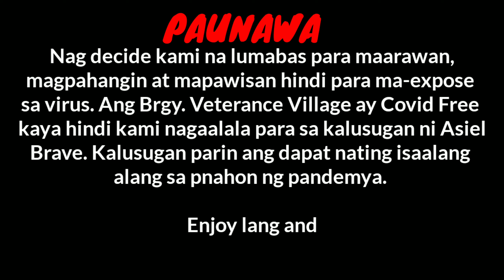vlog #24 Hinila ang SCOOTER, Sa Pagod.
hello guys!

Sa videong ito nagparaw kami sa labas at nagexplore lng sa buong lugar para naman makita kahit papaano ni Asiel Brave ang view sa aming lugar, nag alcohol kami bago at pagtapos ng pag scooter kaya wala pong dapat ipag alala sa aming mga kalusugan. Nais lamang naming ipasyal si kulit kahit sandali kayat naisipan naming gamitin ang kanyang scooter,  pagsasanay narin ito bilang exercise nya dahil lumalakas angbpagkain at dina mapigil ang pagbilog at paglaki. Good vibes lang po ang aming nais kayat nais din naminng kayo ay mapasaya sa aming munting kulitan.

Sa ibang video na nais nyo pong panoorin paki click lang po ang mga link sa ibaba 👇👇👇👇